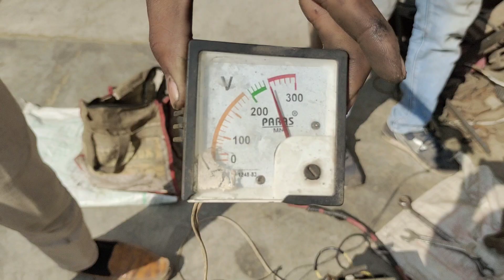सन् 1965 का इंजन बहुत ही दमदार